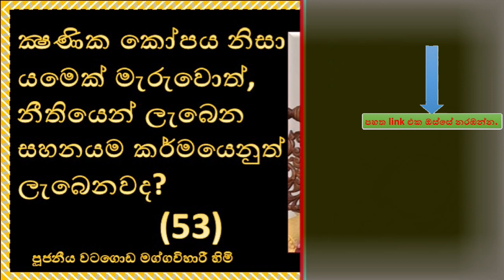කෙටි පිළිතුරු(53)~ක්‍ෂණික කෝපය නිසා යමෙක් මැරුවොත් නීතියෙන් ලැබෙන සහනයම කර්මයෙනුත් ලැබේද~Link පහලින්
Ven Watagoda Maggavihari Thero ~ පූජ්‍ය වටගොඩ මග්ගවිහාරී ස්වාමින්වහන්සේ